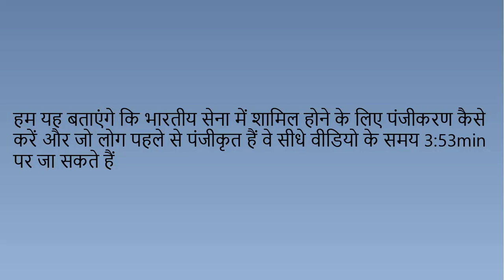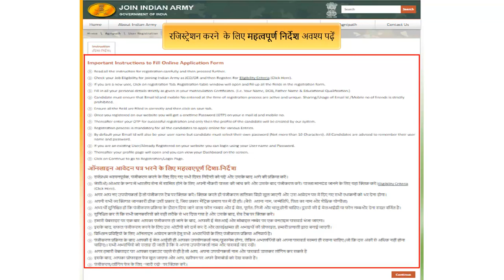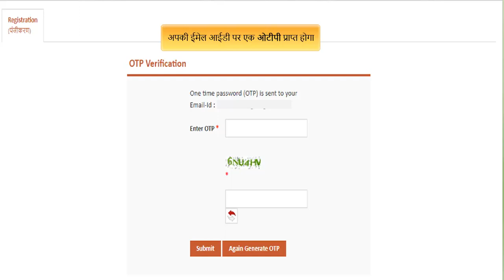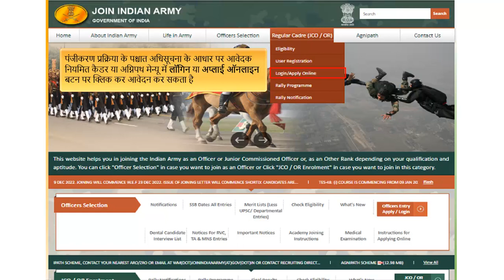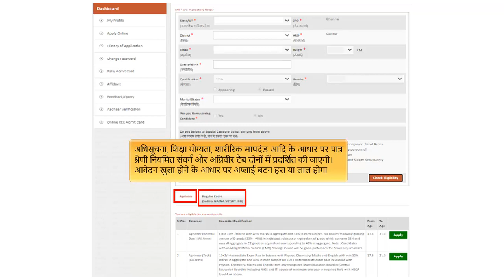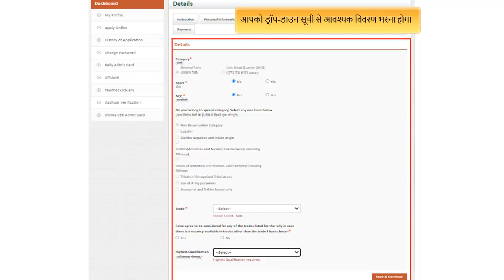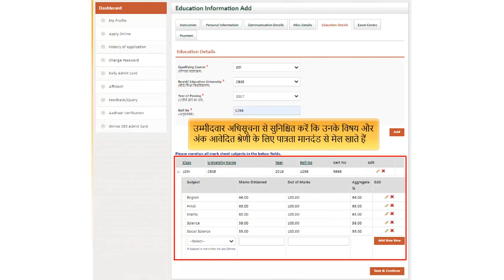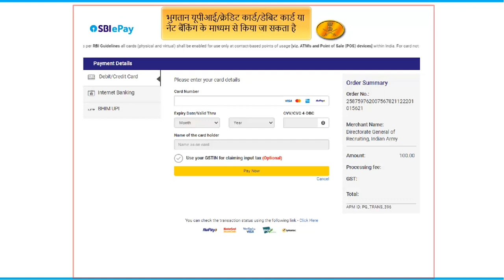Agniveer Registration | Agniveer Apply Online-2024 | Agniveer rall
Agniveer Bharti 2023: Apply Online इंडियन आर्मी अग्निवीर भर्ती रजिस्ट्रेशन, पात्रता
agniveer,
indian army
army apply online,
agniveer online kaise bhare,
agniveer ka form kaise bhare,
agniveer bharti 2023
agniveer apply 2023,
agniveer admit card download kaise kare
,agniveer army,agniveer apply 2023 kaise kare,
agniveer online aapply 2023 kaise kare,
Agniveer Bharti 2023: Apply Online,पात्रता,
इंडियन आर्मी अग्निवीर भर्ती रजिस्ट्रेशन,
Agnipath scheme Agniveer recruitment